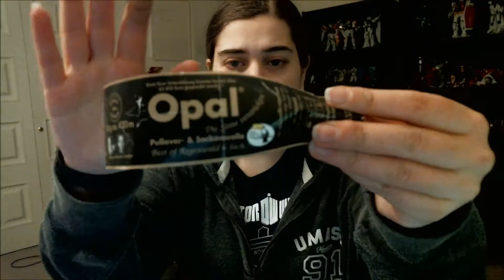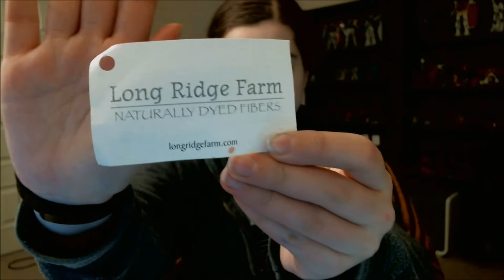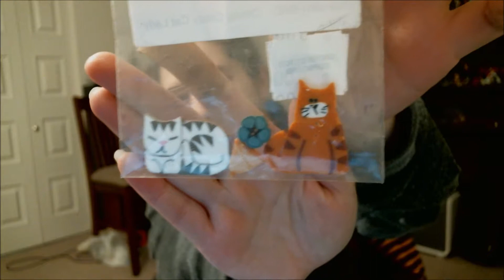Unnamed Podcast #1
Last week's video was a test. I'm calling this "Video 1".

Please excuse any issues with this video, I had some technical difficulties getting it up.